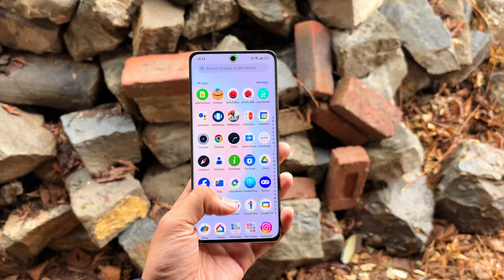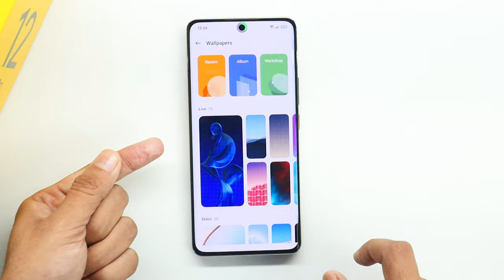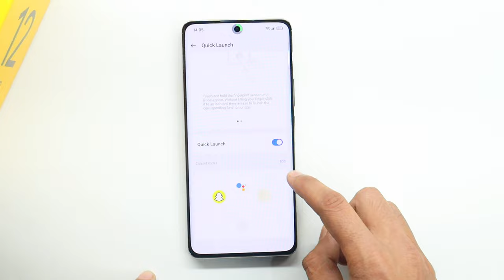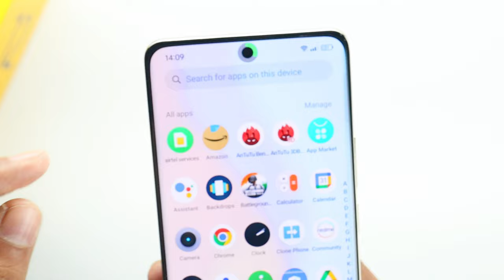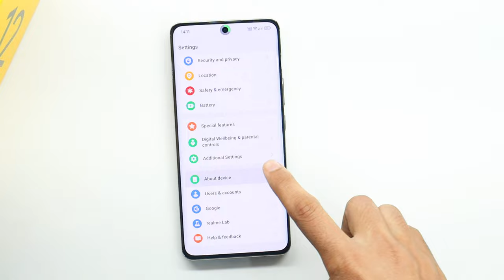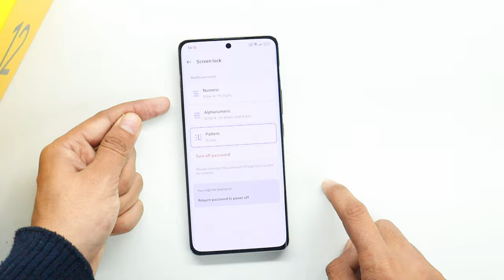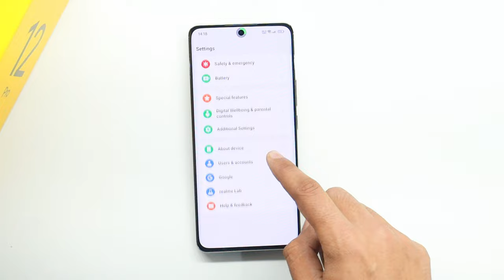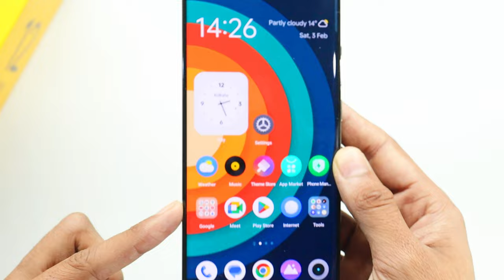Realme 12 Pro 5g Tips & Tricks | Realme 12 Pro 5g Hidden Features 50+Tips & Tricks | Hidden Settings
In this video I am showing a Realme 12 Pro 5g Tips & Tricks | Realme 12 Pro 5g Hidden Features 50+Tips & Tricks | Hidden Settings 🔥, if you like this video please smash a like button and subscribe channel

realme 12 pro 5g vs realme 11 Pro 5g
realme 12 pro 5g vs moto edge 40 neo